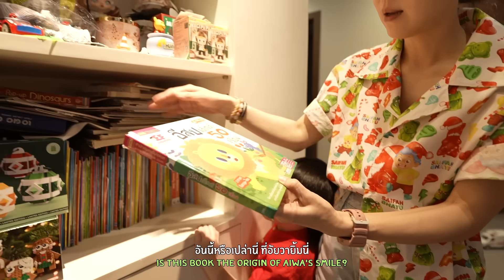ชวน T&P คุยเรื่องแม่ทิพย์ l BeamOil Family | EP. 210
สวัสดีค่ะ EP นี้เรามาชวนเด็กๆ คุยเรื่อง FC กันหน่อยดีกว่า อยากรู้ว่าเขาจะรู้ไหมว่า FC คืออะไร แล้วเขาจะพูดอะไรถึง FC บ้าง คลิปนี้น่ารักมาก นอกจาก FC ที่อยู่คู่กับลูกๆ ของเราแล้วก็มี  KEWPIE ที่อยู่คู่ความอร่อยของครัวเรา ไม่ว่าจะเมนูไหนแค่เพิ่มคิวพีทรัฟเฟิลมาโย และ คิวพีเชดด้าชีสมาโยเข้าไปก็ช่วยเสริมรสชาติให้อาหารเดิมๆ เป็นเมนูใหม่แบบง่ายๆ  และอร่อยจนหยุดไม่ได้อย่าลืมไปลองกันนะคะ แต่ตอนนี้ไปดูเด็กๆ เม้า FC กันก่อนนะ

ครอบครัวเรามีระบบสมาชิกพิเศษ YouTube Memberships แล้วนะทุกคน ใครที่อยากมาเป็นส่วนหนึ่งของครอบครัวเรา สมัครสมาชิกที่ลิงก์ด้านล่างนี้ได้เลย